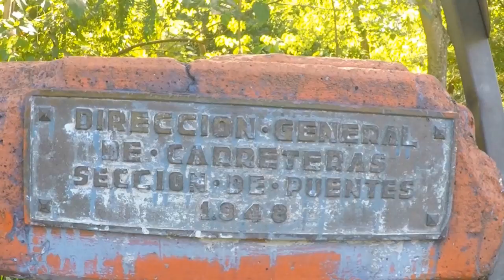EL MANGO FINAL | Parte X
Ya estamos en la última etapa del tour el Lejano Este y desde el desvío a El Delirio, San Miguel, hasta Zacatecoluca, La Paz, es de 89.7 km aproximadamente. El sol es implacable y es un tramo que requiere mucha paciencia. Al igual que el viaje de ida, el de regreso es una constante subida y bajada.
La meta es llegar a Zacatecoluca y visitar el turicentro Ichanmichen, comer algo y luego dormir en algún lugar. En el viaje conocimos a Eugenio con sus ¨minutas del camino¨ una bicicleta adaptada  por el mismo.
Al final llegamos a Ichanmichen el esfuerzo valió la pena porque es un lugar lleno de naturaleza, agua y frescura por doquier. Las aguas cristalinas que invitan a bañarnos y un festival del mango que se celebra cada año. En este paraíso tropical de El Salvador finalizamos nuestro tour por el Lejano Este, una travesía que nos dejó muy bonitas aventuras.